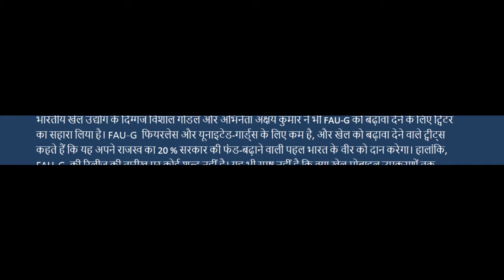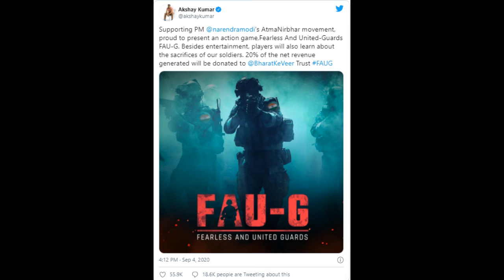👨🏽‍✈️ FAU-G Teaser || Coming Soon ||Bharat Ke Veer || Atmanirbhar Bharat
Credit By : @akshaykumar